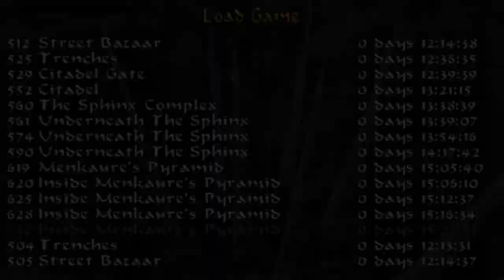Let's Play* | Tomb Raider IV: The Last Revelation | Level 30: Inside Menkaure's Pyramid